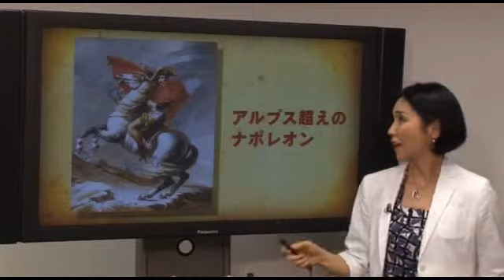【ダイジェスト】渋井真帆『ナポレオンに学ぶ、リーダーの人心掌握術』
セミナーオンデマンドの詳細下記より

【内容】
19世紀にヨーロッパを支配したフランス皇帝ナポレオン。激動の時代に君臨した偉人の、リーダーとしての人心掌握術を、歴史的史実から導き出す！

【講師】
渋井　真帆（しぶい　まほ）
作家／ 株式会社エムエス研修企画取締役、家計の総合相談センター顧問
1994年立教大学経済学部卒業。大手銀行、証券会社などを経て2000年、独立。人材教育コンサルティングとして多くの案件を手掛ける。ＴＶ、雑誌でも活躍。2012年、40才の節目に半年間のカナダ、ヨーロッパ生活を経験。
小説『ザ・ロスチャイルド』で第4回城山三郎経済小説大賞を受賞。ビジネス書の著書も多数。